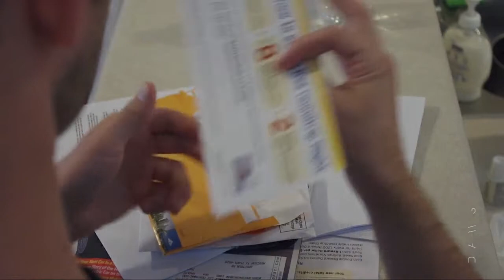Sunday cleaning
A quick Pentax K-x indoor video test.

Keep in mind this was recompressed by YouTube; I didn't notice any compression artifacts in the original footage.